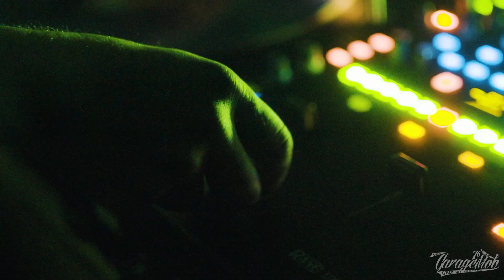Garage Mob - HIP HOP (The Cypher) ft. Shafy Click, Granu & Inoki Ness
OG Bigg Dabb & DJ Shrek aka Garage Mob -
HIP HOP (The Cypher)
ft. Shafy Click, Granu & Inoki Ness
Prod. By Drag One

Ringraziamo la PESCHERIA PISA SURGELATI
di Francesco Granucci in Via S.Jacopo 87/89 , Pisa

I BBoys che performano nel video sono i leggendari BBOY KORA & BBOY FOX ONE
nel sacro luogo di allenamento delle crew Standa Klic & Maremma Flava @ Gro Town.
Maestri di vita vera e di vero HIP HOP a cui noi siamo sempre stati e saremo per sempre grati.

FEW COPIES OF LIMITED EDITION CD DELUXE STILL AVAILABLE

1st Verse Lyrics:
Granu aka OG Granero

2nd Verse Lyrics:
OG Bigg Dabb aka Delbuono aka DJ Dabueno
of Garage Mob

1st Session of Cuts & Scratches:
DJ Shrek of Garage Mob

4th Verse Lyrics:
Inoki Ness

2nd Session of Cuts & Scratches
DJ Skilla of Shafy Click

Beat Produced by Drag One of Shafy Click

GARAGE MOB 76

SHAFY FAM

MaremmafinestINC.

GRo$$etown